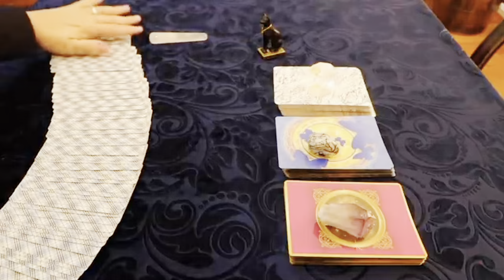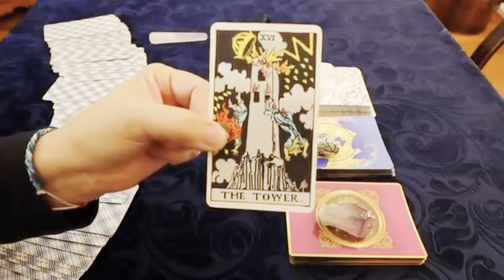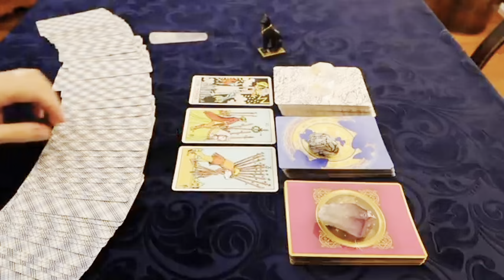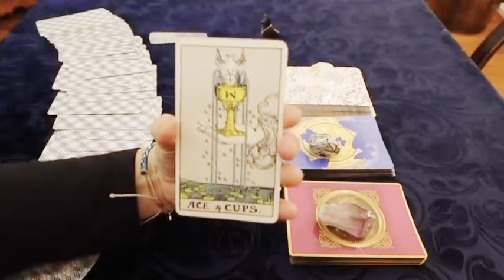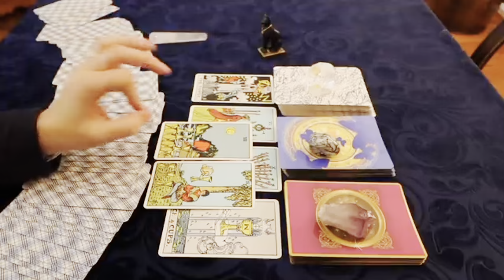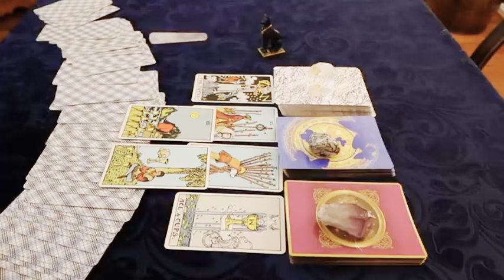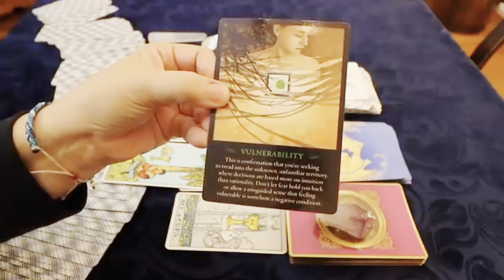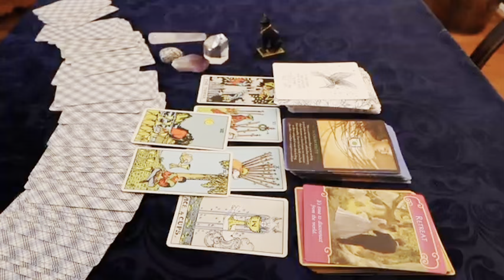PISCES 🤫❤️‍🔥 - WOW, PISCES!!! Big News Coming Your Way! PISCES MAY 2024 TAROT READING